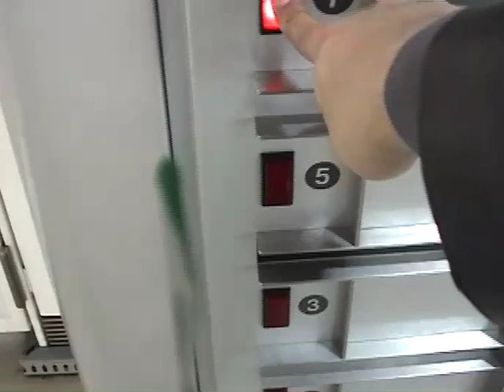Japanese Car Vending Machine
In Odaiba, Tokyo. Taken around 1998.